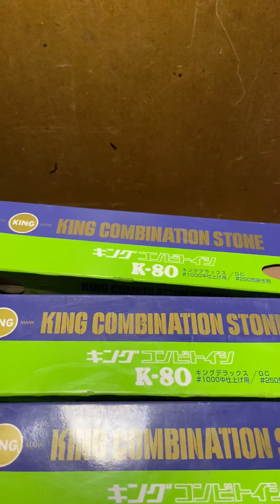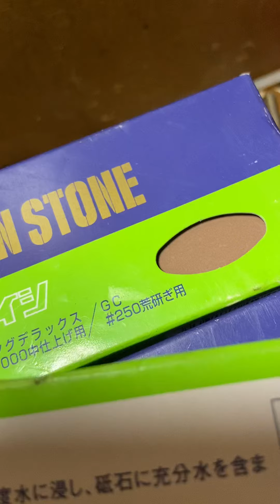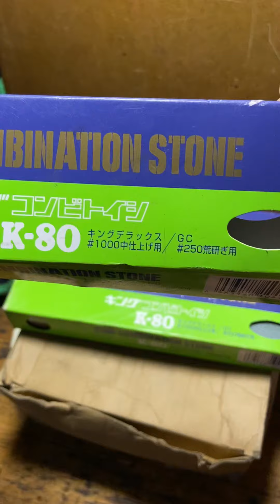show trước vài món tuyển king stone 250/1000 ! Kakudai vòi tưới ! Túi đồ nghề